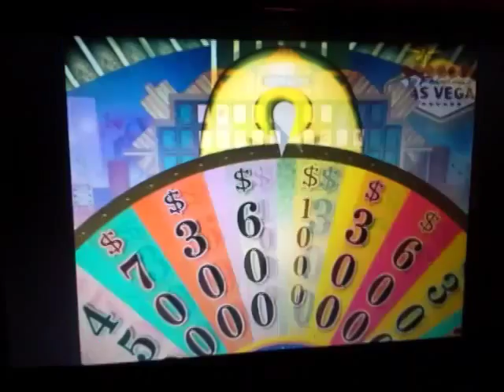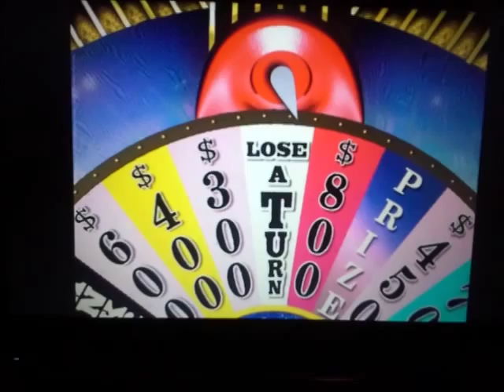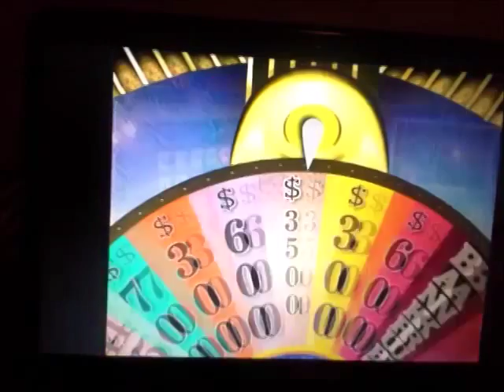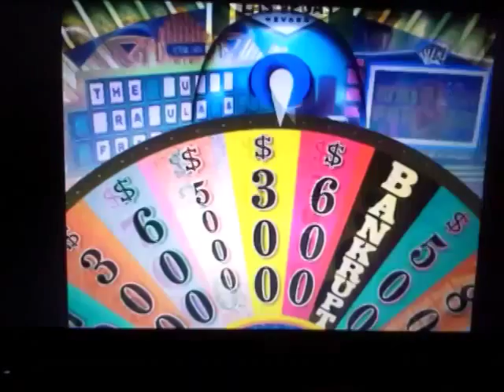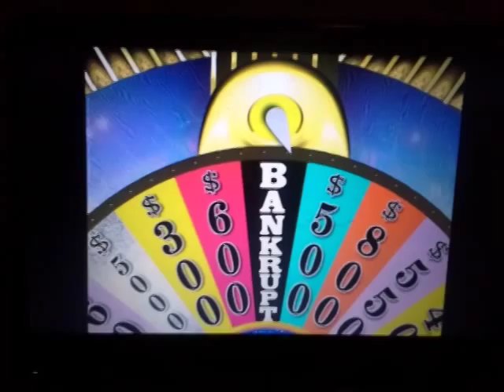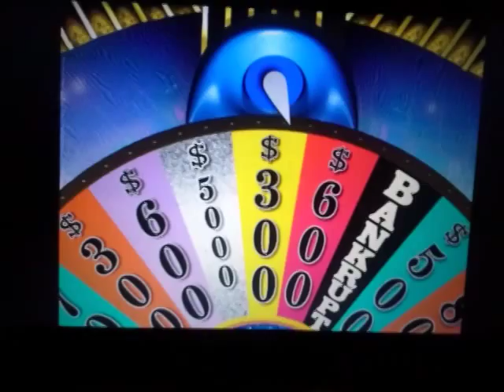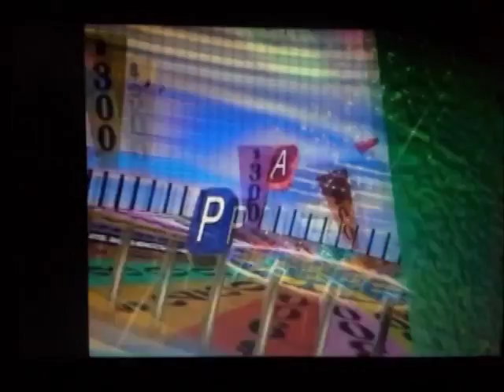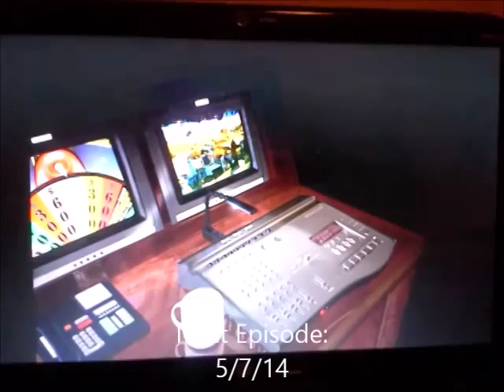Wheel of Fortune 2003 PC Episode 7